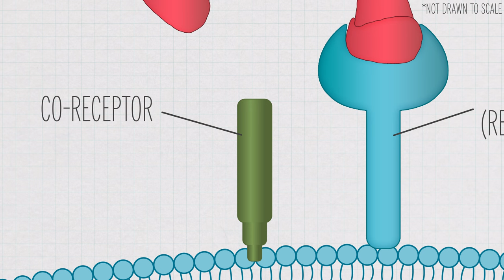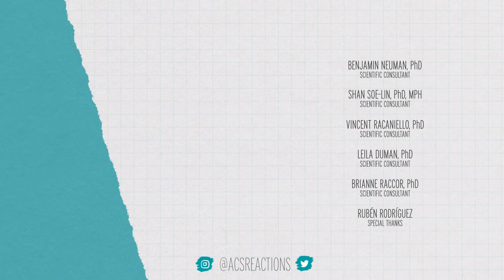COVID, One Year Later: What Do We Know Now?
We’re catching up with experts we talked to at the start of the pandemic and asking: what do we know now that we didn’t back then?

Credits:
Executive Producers:
George Zaidan
Hilary Hudson

Producers:
Andrew Sobey
Elaine Seward

Scientific consultants:
Leila Duman, PhD
Benjamin Neuman, PhD
Brianne Raccor, PhD
Shan Soe-Lin, PhD
Vincent Racaniello, PhD

Sources:
Continually updated mask guidelines

Scientific Brief: Community Use of Cloth Masks to Control the Spread of SARS-CoV-2

SARS-CoV-2 Cell Entry Depends on ACE2 and TMPRSS2 and Is Blocked by a Clinically Proven Protease Inhibitor

Receptor binding and priming of the spike protein of SARS-CoV-2 for membrane fusion

US: Fauci says CDC may recommend wearing two masks to fight virus

Evidence that TMPRSS2 Activates the Severe Acute Respiratory Syndrome Coronavirus Spike Protein for Membrane Fusion and Reduces Viral Control by the Humoral Immune Response

Outcomes of Cardiovascular Magnetic Resonance Imaging in Patients Recently Recovered From Coronavirus Disease 2019 (COVID-19)

Europe’s growing mask ask: Ditch the cloth ones for medical-grade coverings

Time to double or upgrade masks as coronavirus variants emerge, experts say

Antiviral Drugs That Are Approved or Under Evaluation for the Treatment of COVID-19